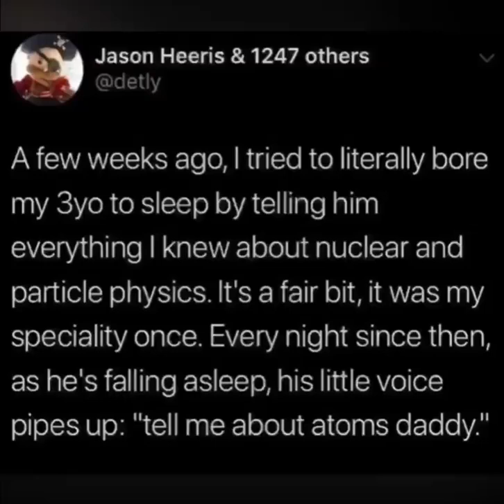New dankest meme 2022